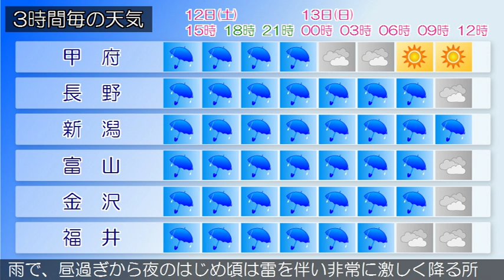2019/10/12 甲信北陸地方の天気予報 昼